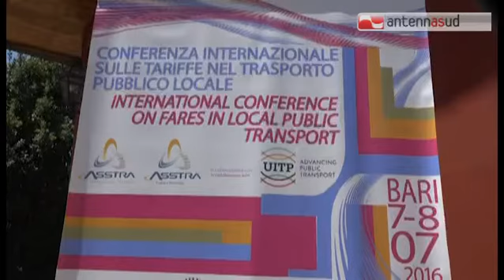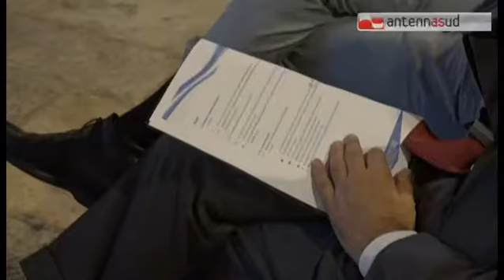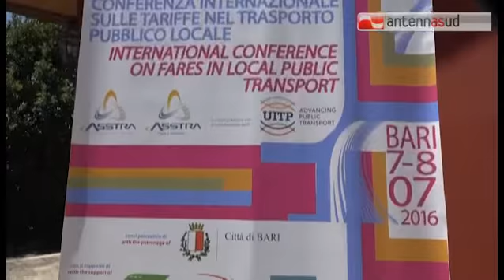TGSRVlug11 trasporto locale